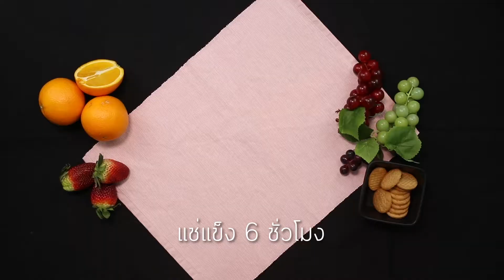ไอศครีมชีสส้ม Ice creamy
ไอศครีมชีสส้ม アイスクリーミー 🍦ทำไอศครีม เนื้อนุ่มง่ายๆสไตล์โฮมเมดฉบับ Channel_J ขั้นตอนน้อยไม่ยุ่งยาก หอมกลิ่นวานิลลาและครีสชีส ชุ่มฉ่ำจี๊ดเบาๆกับเนื้อส้มเน้นๆ🍊 กับสูตรพิเศษแสนอร่อยที่ Channel_J นะคะ😘

👉สูตรความอร่อย👈
ส้ม ตามชอบ
พีช ตามชอบ
แครกเกอร์ 70 กรัม
มิลค์ช็อกโกแลตชิพ ตามชอบ
*** แช่ตู้เย็น 6 ชั่วโมงขึ้นไป หรือจนกว่าจะเซตตัว